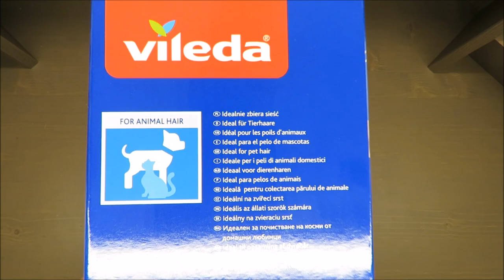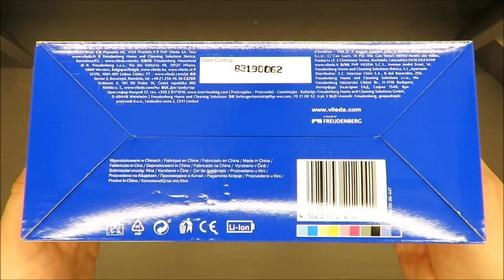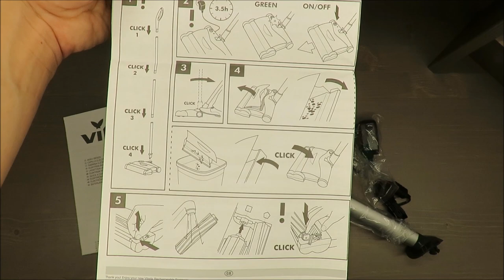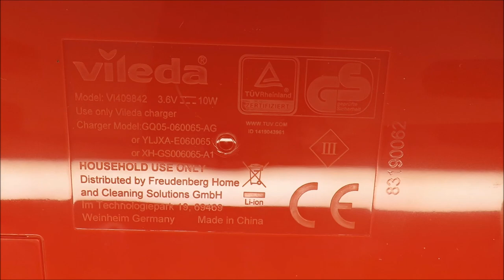UNBOXING Vileda Easy Sweep Rechargeable Cordless Sweeper (quick & clean)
Lightweight
Li-Ion non memory loss
Quick 3.5 hour charge
Runs for 40 mins / Covers approx 250sq m on each charge
Easy release and easy rinse rollers
Ideal for pet hair
2 counter-rotating rollers to pick-up dust dirt and hair
Double roller cleaning technology
Works on all hard floors including short pile carpets
Easy to remove dust bin 160ml
Easy to use without bending over
Swivel joint makes it easy to move around furniture legs
2 year guarantee